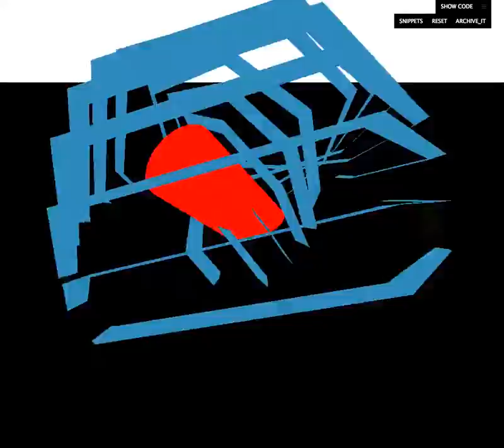3 spinning mesh